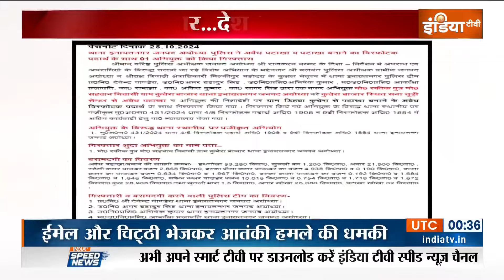Threat To Ayodhya Ram Mandir-Tirupati Temple Mandir : अयोध्या... महाकाल.. तिरुपति को मिली धमकी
दीपावली के मौके पर आतंकियों के टारगेट पर अयोध्या का राम मंदिर, उज्जैन का महाकाल मंदिर और तिरुपति का ईस्कॉन है... पुलिस को ईमेल और चिट्ठी के जरिए मंदिरों पर आतंकी हमला करने की धमकी मिली है... आतंकी हमले की धमकी के बाद मंदिरों में सुरक्षा व्यवस्था कड़ी कर दी गई है... साथ ही मंदिर आने वाले हर श्रद्धालु की कई लेयर में सुरक्षा जांची जा रही है... छोटी से छोटी संदिग्ध चीज को कब्जे में लिया जा रहा है... सीसीटीवी की मदद से मंदिरों के अंदर और बाहर पैनी नजर रखी जा रही है.